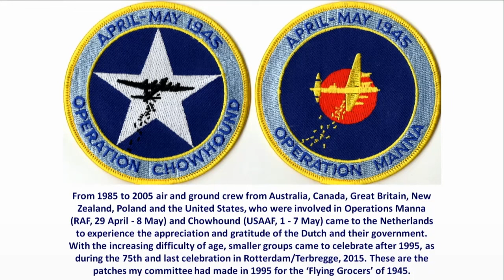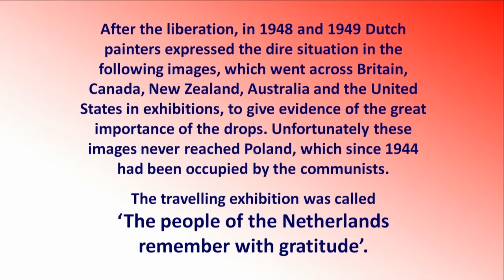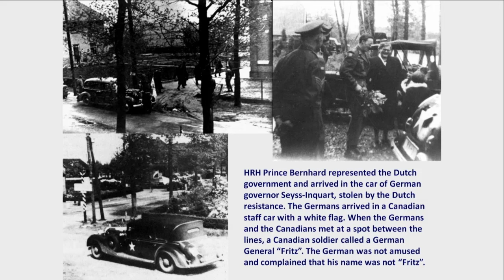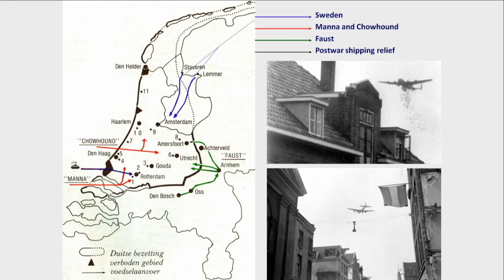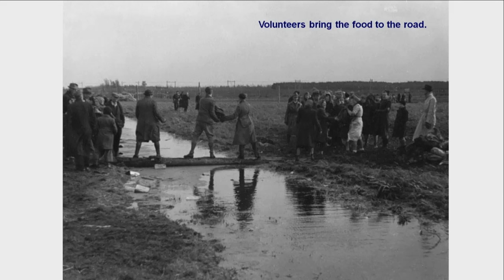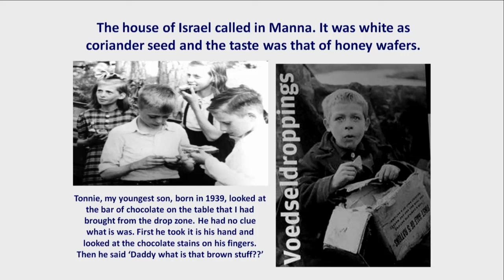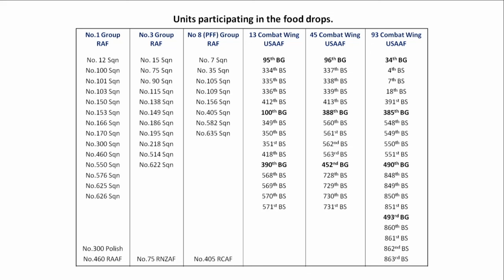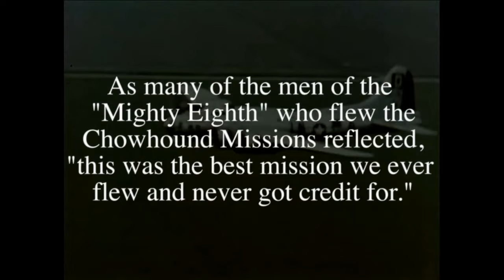Operation Manna/Chowhound: Delivering Food From The Skies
Operation Manna/Chowhound was a massive air campaign to deliver food to starving Dutch civilians in the closing days of World War II. As the war raged and Nazi-occupied western Holland descended into chaos, heavy bombers of the Royal Air Force ("Manna") and the US Eighth Air Force ("Chowhound") flew dangerous low-level missions to deliver tons of food parcels in designated drop zones. Nazis still manned their guns while Allied planes flew precise agreed-upon routes to reach the starving population. This humanitarian mission was the first time in history that a massive airlift campaign was planned and executed. Its amazing success not only saved thousands of lives, but set an example for future humanitarian operations such as the Berlin Airlift.

The National WWII Museum was delighted and honored that the 100th Bomb Group Foundation selected New Orleans as the host city for its 2015 reunion. In conjunction with the 100th Bomb Group Foundation, the Museum was proud to present an evening program open to its friends and members, as well as attendees of the 100th Bomb Group Reunion.

Moderator: Mark Copeland—100th Bomb Group Foundation, Board of Directors.
Panelists: Hans Onderwater—Dutch historian and author of Operation Manna/Chowhound, Lt. Joe C. Martin—349th Bombardment Squadron assigned to the 100th Bombardment Group, Lt. James W. Johnson—351st Bombardment Squadron assigned to the 100th Bombardment Group, Lt. Hank Cervantes—349th Bombardment Squadron assigned to the 100th Bombardment Group.
Special Guest: Jonna Doolittle Hoppes—historian/author, granddaughter of General James H. Doolittle.
00:00:00 Introduction
00:14:17 Lecture
01:13:02 Veteran Panel